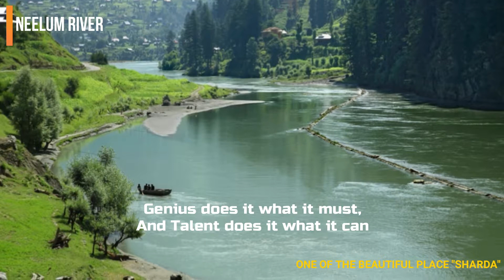Sharda | Most Beautiful place | Neelum Valley Azad Kashmir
Sharda (Urdu: شاردا ‎) (Also known as Shardi ) is a small town in Neelam District in Azad Kashmir, Pakistan. It is one of the two tehsils of Neelum district. It is located on the banks of the Neelum river at an altitude of 1981m, about 136 kilometres northeast of Muzaffarabad, Pakistan.